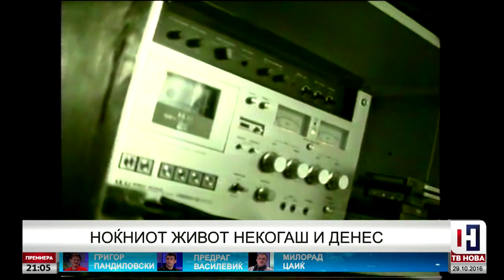Ноќниот живот некогаш и сега - ТВ НОВА 29.10.2016